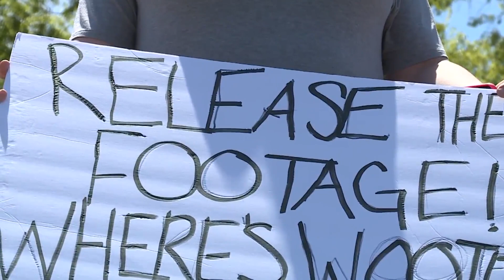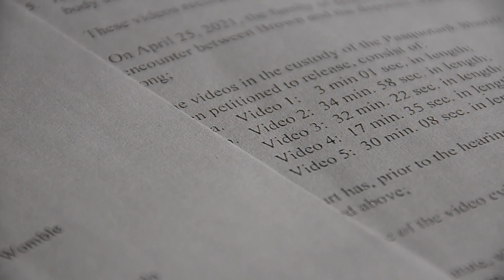Judge files order for release of bodycam footage to Andrew Brown’s family